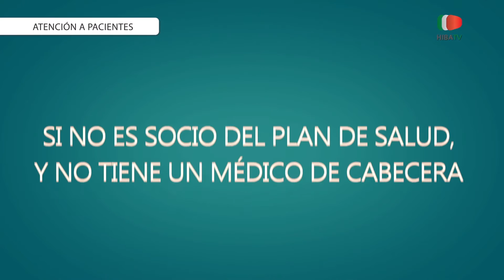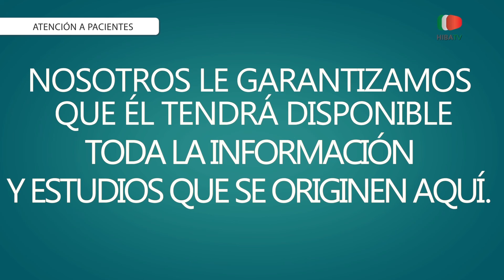Atención Al Paciente - Hospital Italiano de Buenos Aires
Atención al Paciente